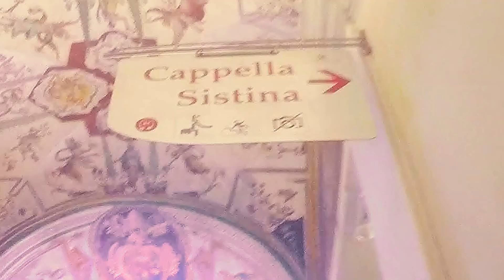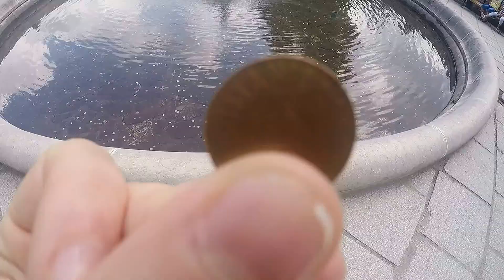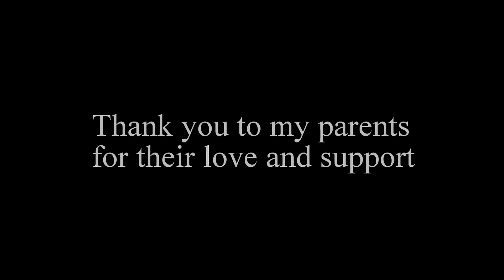Europe in a Nutshell!!!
My Aunt, my sister and me all went to Europe in July/August. Consider this my video journal mash up of our trip. It's the most complicated Gopro production I have ever made and I literally put blood, sweat and tears into this video. This footage is my best attempt at portraying Romania, Italy, Turkey, and Greece, although no digital screen could ever compare to the real experience. Hopefully this is one step closer to National Geographic.